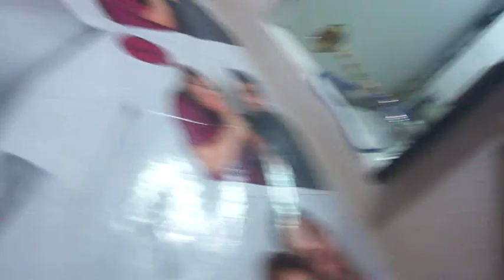[Review] Fumo Mazaya - Morango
Mais uma review com a marca do blog do arguile